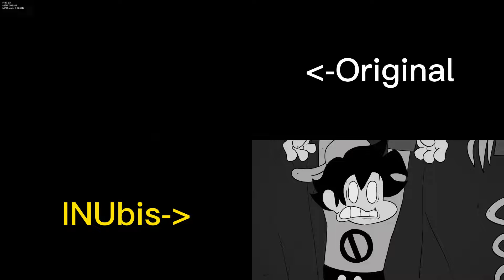Friday Night Funkin Wednesday's Infidelity [PART 2] (FNF animation) Vesania | Comparation | LOLERROI